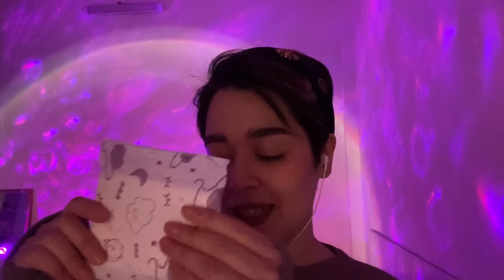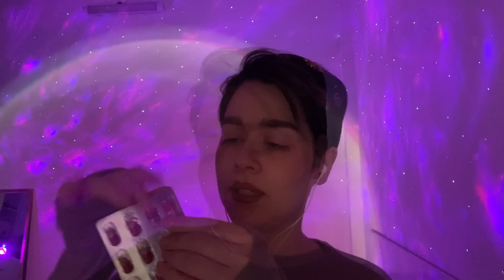Persian ASMR Pampering~رول پلی|بهت میرسم تا درد پریودی رو حس نکنی🩸😴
تو این ویدیوی ای اس ام آر، بهت میرسم تا درد پریودی و حس نکنی و حسابی ریلکس بشی😴

 ✨لطفا برای حمایت از کانال، لایک و سابسکرایب و اشتراک گذاری یادت نره😘🥰🙏🏻🙏🏻
نظرتو هم راجع به ویدیوی امشب بنویس حتما💗کامنت انگلیسی هم لطفا بذار که سابسکرایبت نپره😊🙏🏻